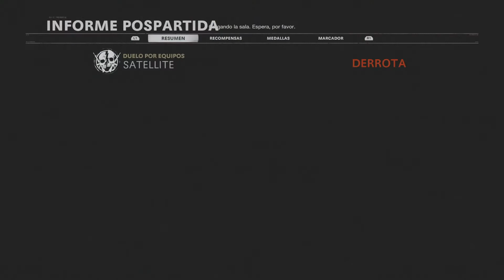Cod cold war